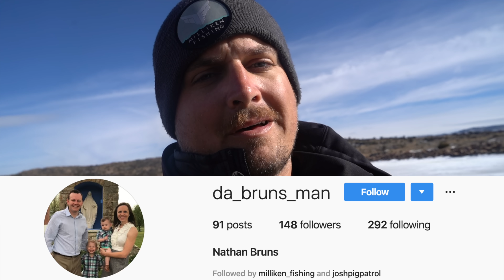CATCH and COOK while Ice Fishing!!! (SO DELICIOUS)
Ice fishing was an awesome time for once...Becky and I caught some great fish quickly and cooked the biggest trout I've ever caught. More catch n cooks ASAP.